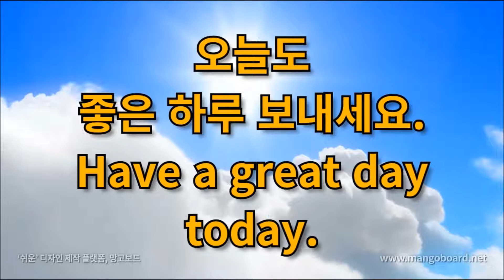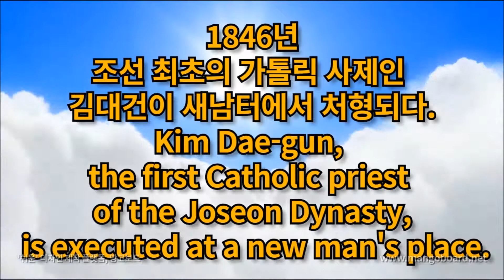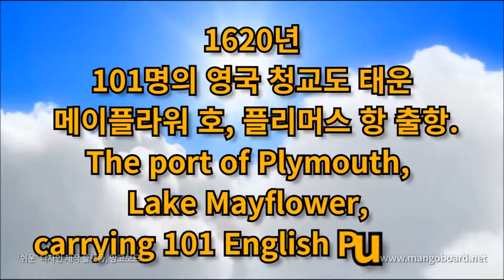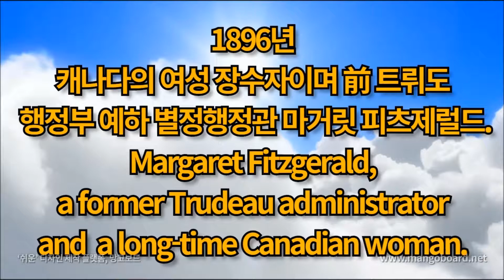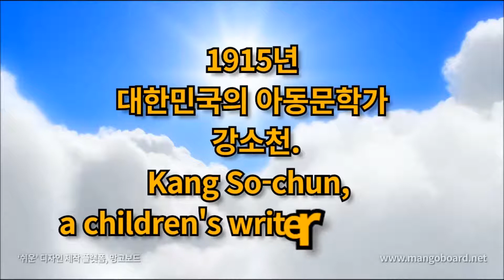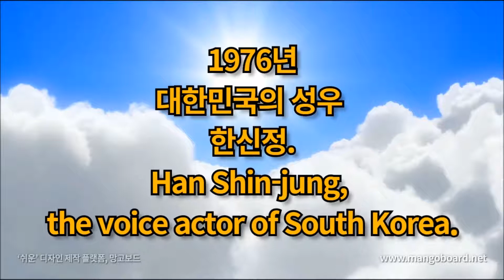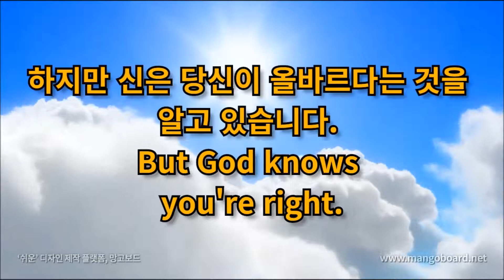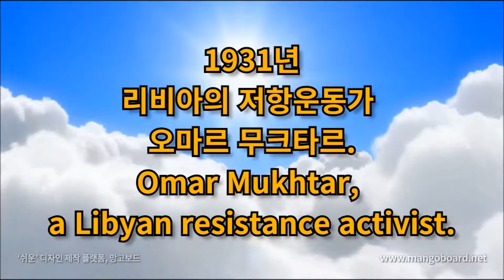오늘은? 9월 16일 세계오존층보호날, 금성사TV생산기술수출,정태진,김태균(컬투),수애,허영란,판빙빙,김성은 Meet today's and birthdays in history.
역사속의 오늘 9월 16 (September 16)

음악 : Spirit of Fire Jesse Gallagher

행복하세요
I wish you
happiness.